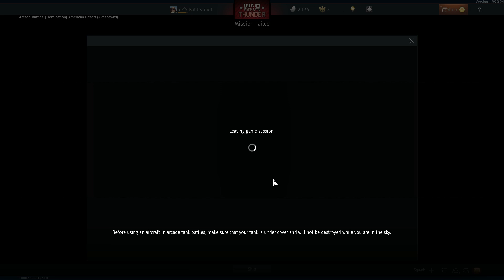War Thunder online battle